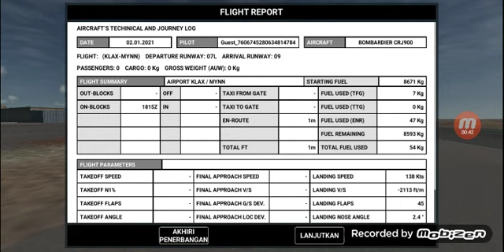rfs first landing (emergency)and engine are broken(hard landing lake ryan air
gahsgsgs